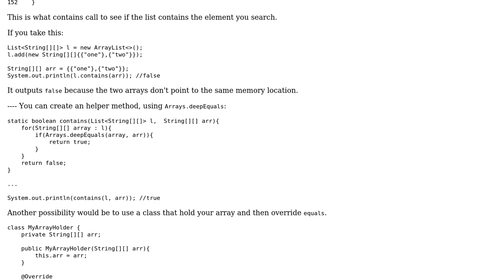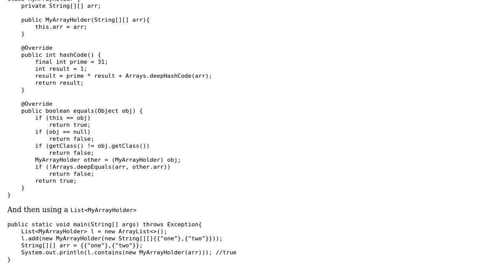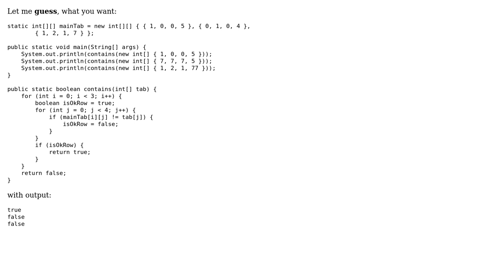contains() method for arraylist of 2D arrays (2 Solutions!!)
contains() method for arraylist of 2D arrays

With thanks & praise to God, and with thanks to the many people who have made this project possible! | Content (except music & images) licensed under CC BY-SA | Music | Images & others | With thanks to user ruhungry user gray_malkin user Alexis C. and the Stack Exchange Network Trademarks are property of their respective owners. You are responsible for your own actions.